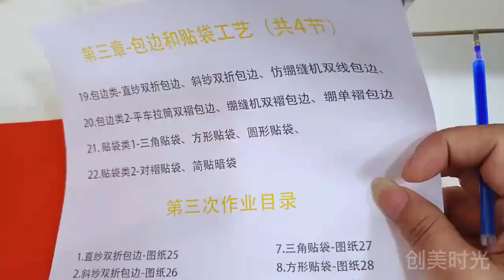22 22 贴袋类2 简贴暗袋、对褶贴袋、